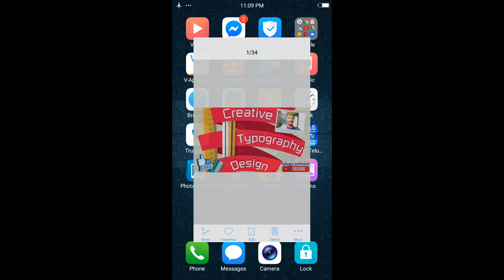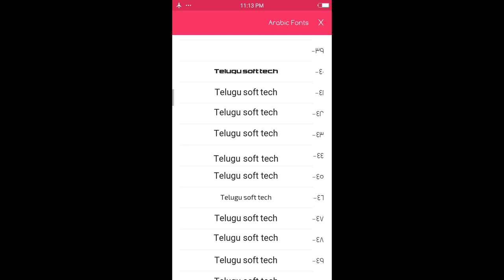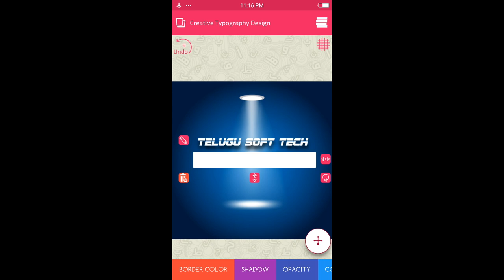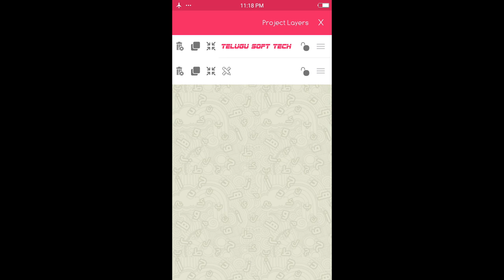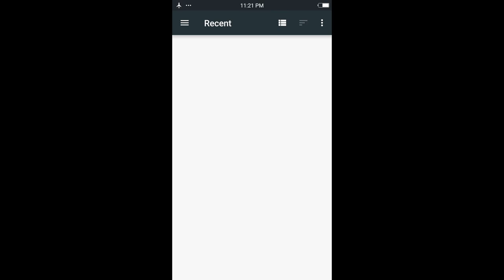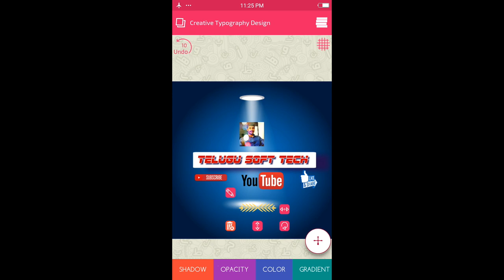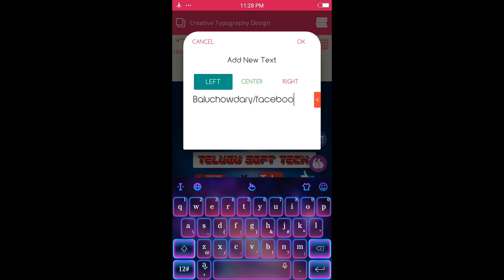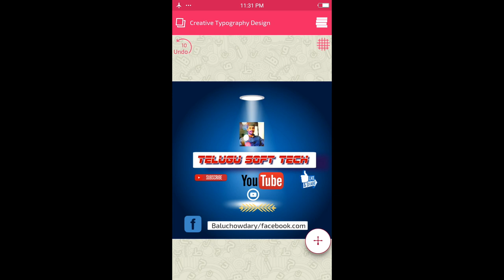Creative Typography Design II Best image editing App II Word Art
Creative Typography Design App is one of the best using for designer's. Mostly I prefer this app for freshers also how are learning the basics of design. Especially I would like to mention about the backgrounds, Text Effects that is different fonts, Shapes, Social Media Icons, Floral designs, emijos, Project setting and Layers adjusting.